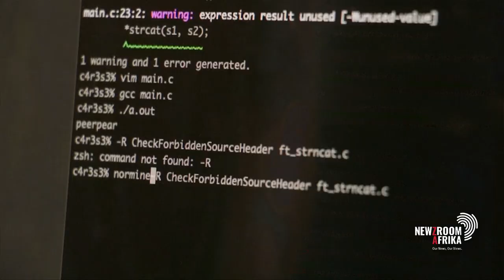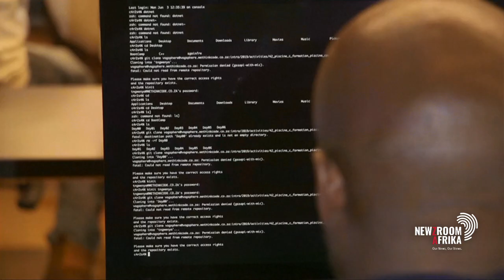Some systems that run Transnet hacked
There’s been a huge hack of some of the systems that run Transnet, this is going to have a huge impact on containers and moving stuff around. It was first picked up when truckers couldn’t access container terminals.

Logistics and Pricing Analyst at Investec, Denny Hobson, elaborates.